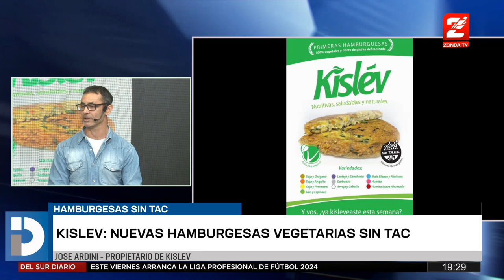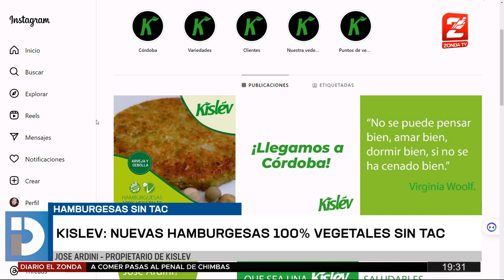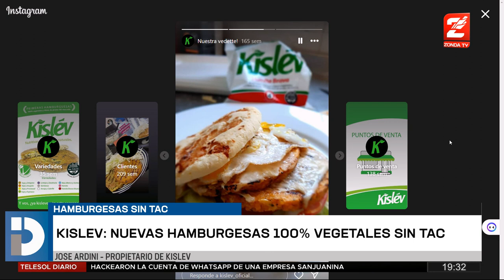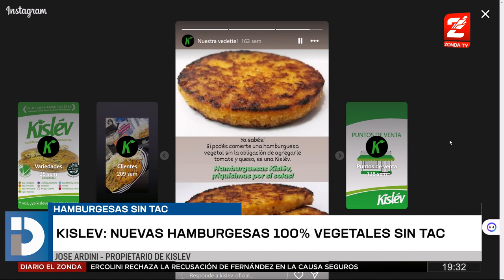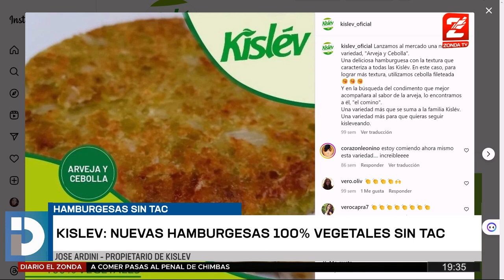Kislev hamburgesas 100% vegetales sin Tac